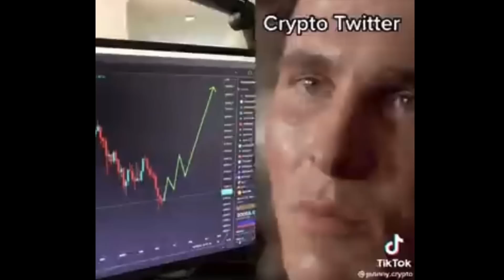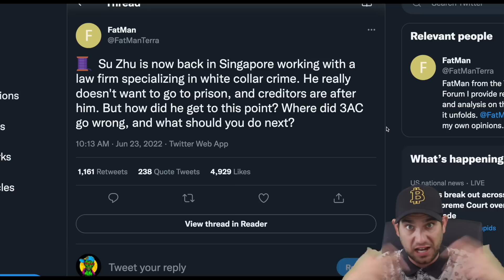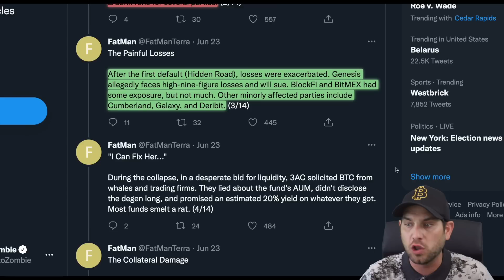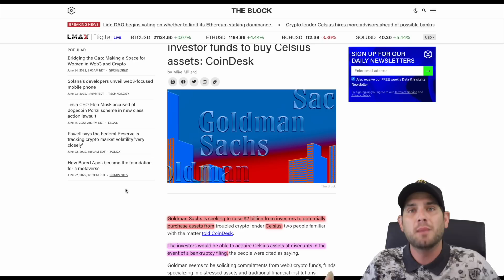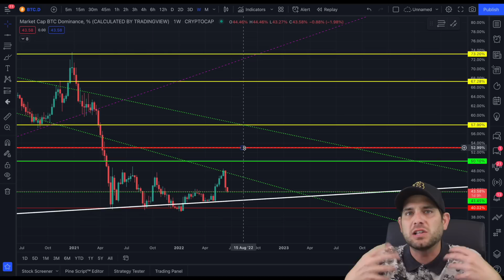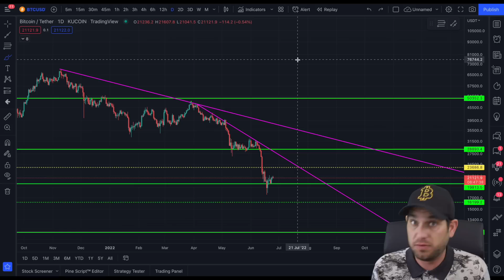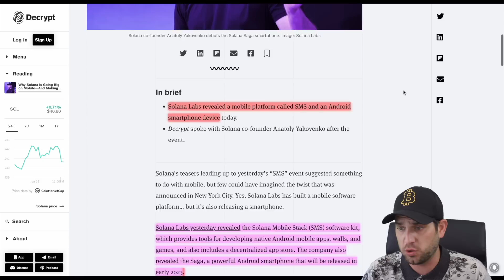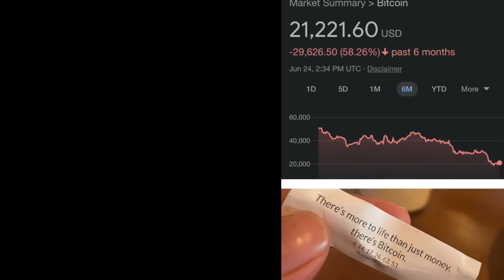🔴 BITCOIN HODLERS URGENT MESSAGE!!!! DO THIS RIGHT NOW!!!!!!!!! [RED FLAG] 🚩🚩🚩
Bitcoin urgent message to all HODLers! As more information comes to light it becomes apparent that YOUR $BTC is at incredible risk! If you don’t take action immediately the consequences could be DIRE!!! BTC fundamentals, economy crashing, and how to navigate the bear market profitably! Huge opportunities await for this who can adapt to navigate these turbulent times!

💰 *$23,810 BONUS BELOW* 💰

⏰ *Timestamps:*
0:00 Intro
2:19 This Is Scary...
4:28 You Could Lose EVERYTHING
9:04 Altcoin Signals
10:22 Bitcoin Analysis
15:13 Hail Mary...?
16:25 Crypto Needs THIS!
18:08 Final Thoughts